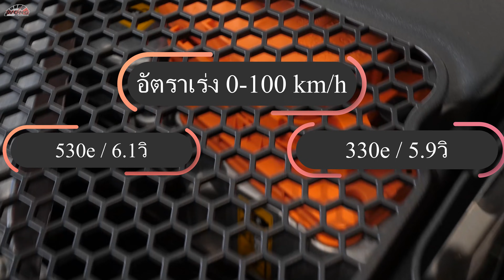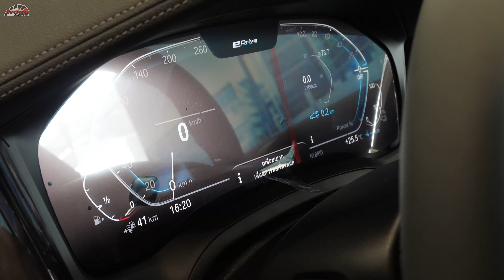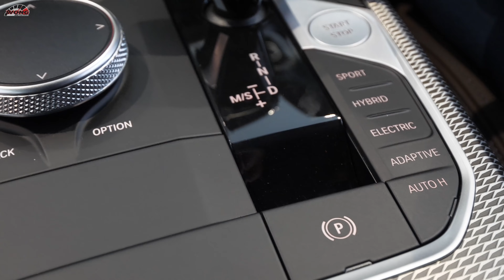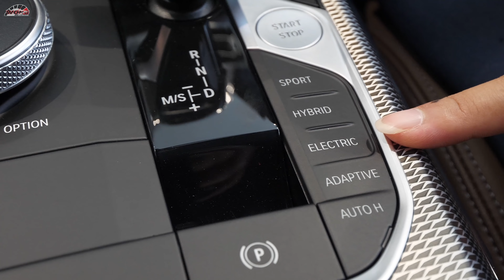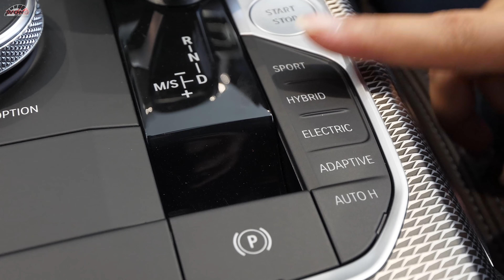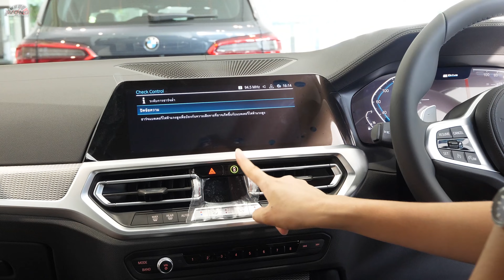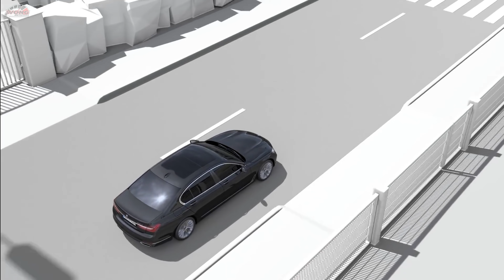BMW 530e vs 330e เลือกคันไหนดี?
วันนี้ wongautocar ได้นำรถสองรุ่นที่หลายคนกำลังพูดถึงนั้นก็คือ BMW 530e และ 330e M Sport Plug-in Hybrid สำหรับใครที่ตัดสินใจไม่ได้ว่าเอารุ่นไหนดี วันนี้เรานำข้อมูลมาแนะนำเพื่อเป็นประโยชน์ในการตัดสินใจสำหรับคนที่กำลังจะซื้อครับ

BMW 530e M Sport Plug-in Hybrid

BMW 330e M Sport Plug-in Hybrid

หมูแดง และ Performance Motors ครับ
โทร.0967516643 / FB.Sale consultant by Nachaya

Gear
Camera : GH5
Lens : 8-12 mm f2.8-4
Tripod : Fotopro X-go carbon